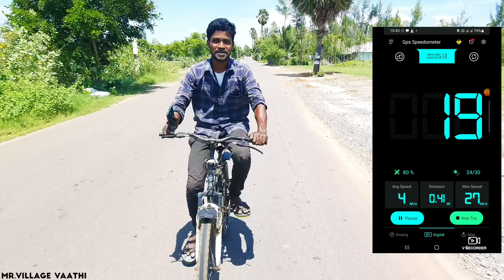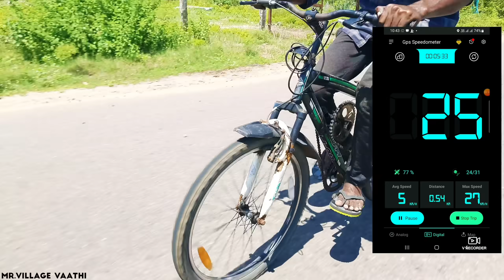Making Speed Cycle | சைக்கிள் ஓடாது பறக்கும்.! | Homemade Gear Cycle | Mr.village vaathi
in this video i will show you how to make speed cycle using with double gear.Result was unexpected speed reach above 30 km/hr.